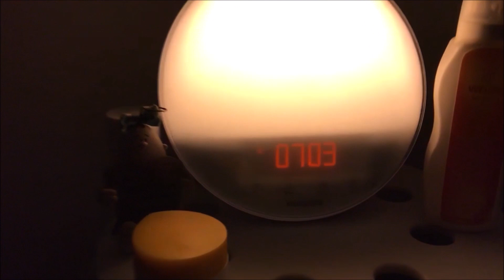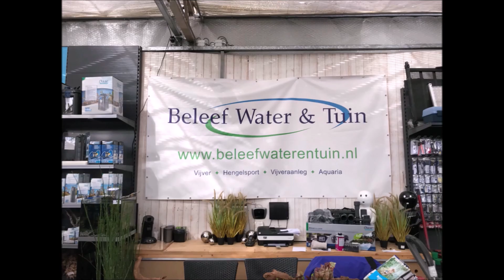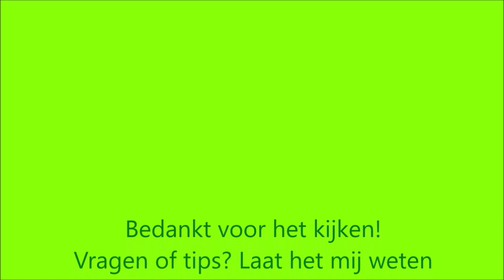Vlog opnames met RobVerlinden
Hoi allemaal,
Leuk dat jullie kijken! Vandaag een vlog met Rob Verlinden him self!! We mochten mee doen aan de opnames voor De Grote Tuinverbouwing op SBS 6 en dit is een kijkje achter de schermen op de set van Groenrijk Geldrop. Een onwijs leuke dag gehad waarin ik jullie mee mocht nemen over 'Hoe gaat dat nou in zijn werk?'
Liefs Jennie!